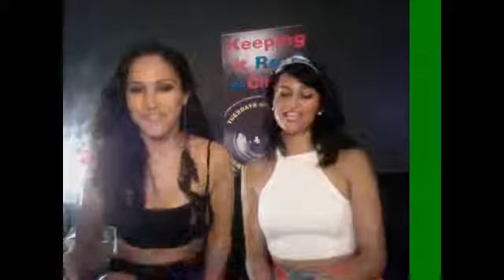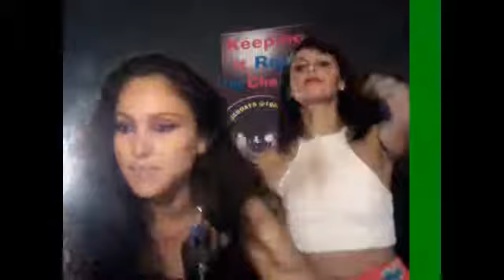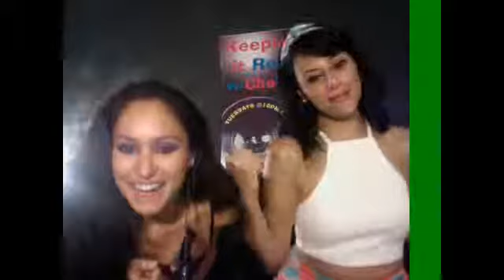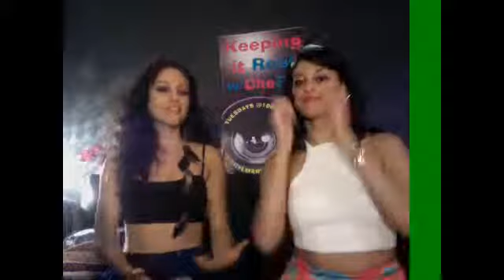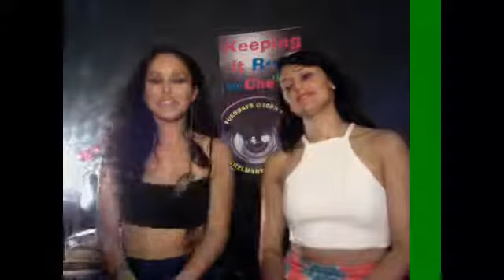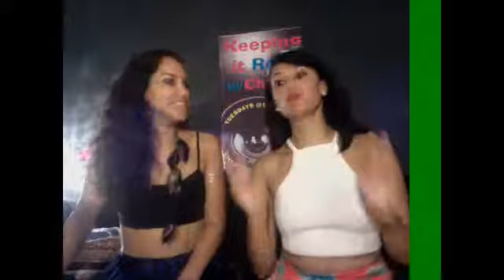w/ CherylMartinez Ep.22 "Bikini👙Body💪Challenge!" ft.AlignWithNature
Download the "Hang w/" App & follow me to get a push notification as soon as I go live so you can chat w/me during my next Episode of "Keeping it Real w/CheRyl"